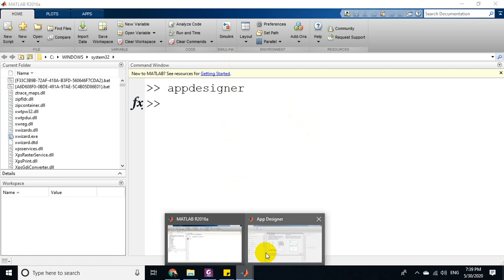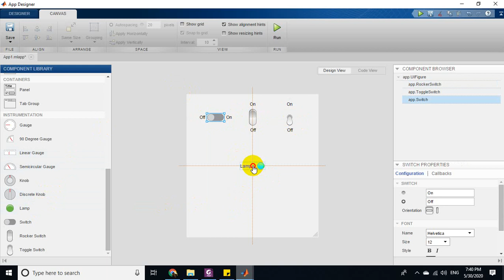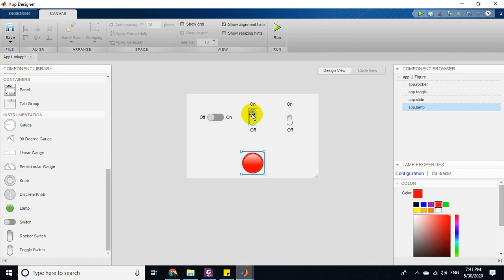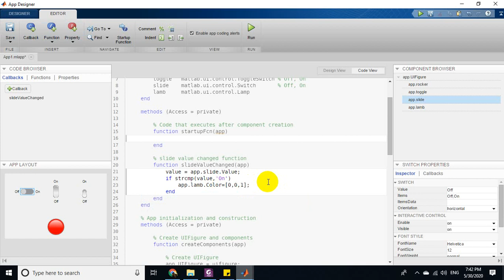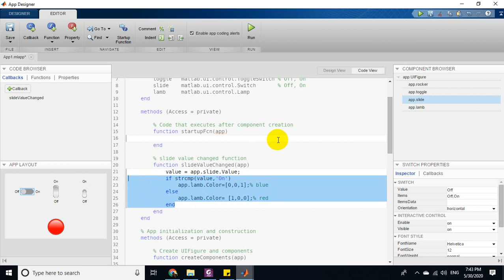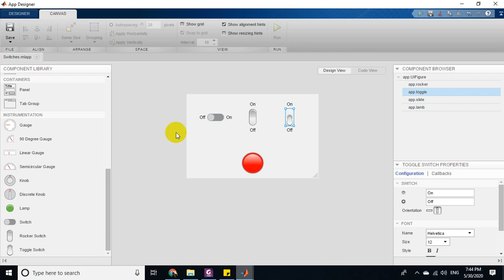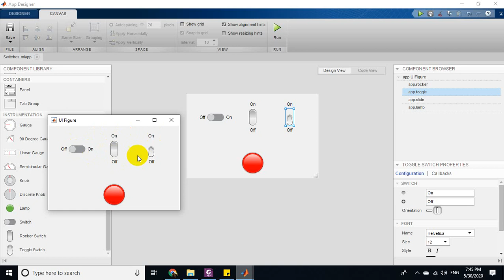MATLAB App Designer }Course #5 Switches (Slide, Toggle, Rocker) شرح بالعربي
MATLAB App Designer Course